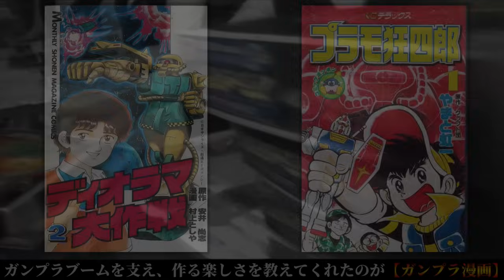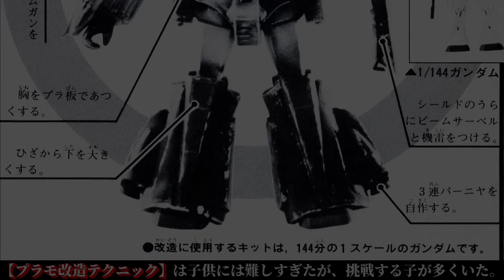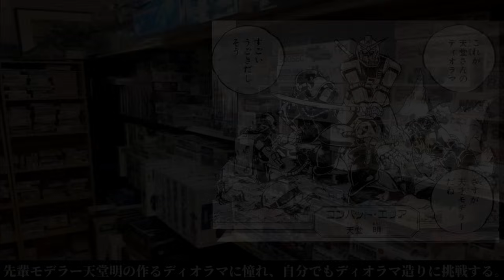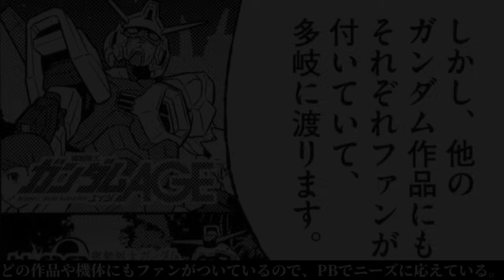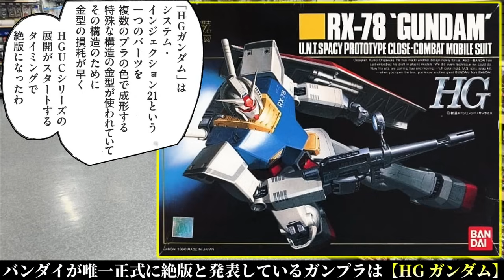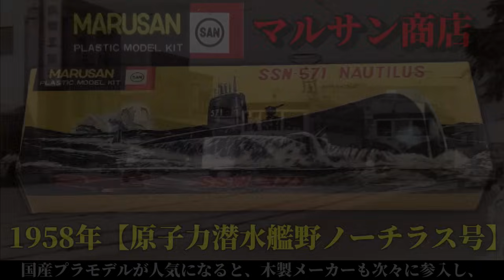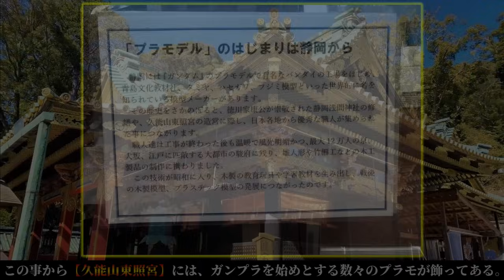多種多様で面白すぎるガンプラ漫画 ガンダム プラモ狂四郎～HGに恋するふたり まで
ガンプラ漫画の動画です。
どれも面白い作品ばかりなのでオススメです！
amazonなどで購入できるので気になったら是非！
皆さんの思い出のガンプラ漫画はどれですか？

ROAD TO GUNDAM BATTLE ガンプラバトルへの挑戦の動画は、
がるしー@80sCarburetorさんに借りました。